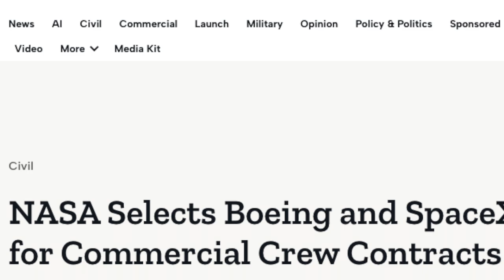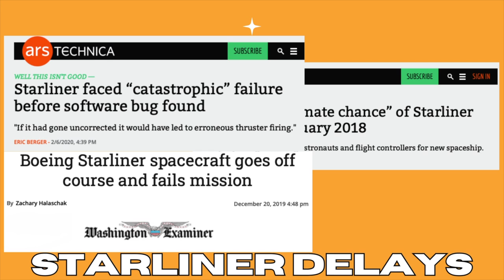Can Starliner Safely Return Butch & Suni from ISS?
Boeing Starliner has launched after years of delay! Find out if the Starliner spacecraft can safely return Butch & Suni from the ISS in this video. Learn about the latest updates on the Boeing Starliner launch and its mission to bring astronauts back to Earth.

In this video we'll walk you through:
- Why Starliner is important
- What problems Boeing has faced and lie ahead
- More about Astronauts Butch Wilmore and Suni Williams whose lives depend on Starliner
- Starliner's Future

TIMESTAMPS
0:00 Intro
0:04 Boeing's Woes
0:25 Why Trust Boeing?
0:39 Boeing Was Amazing
1:23 NASA Buying its Way
1:51 Boeing Winning?
2:16 Boeing Struggles
2:45 SpaceX is Good Actually
3:19 Butch & Suni to the Rescue
3:43 Boeing is Going
4:13 At the ISS
4:56 Victory Speech
5:20 NASA and Boeing
6:08 Final Thoughts